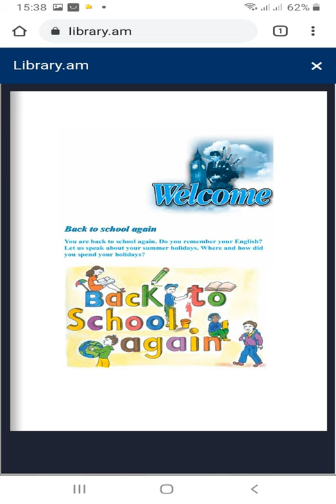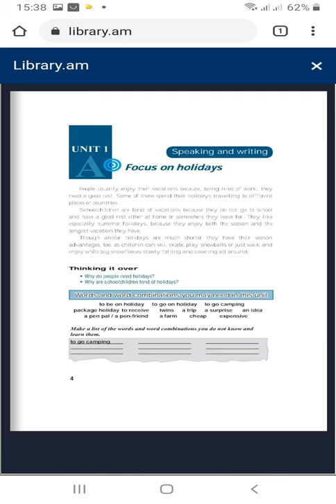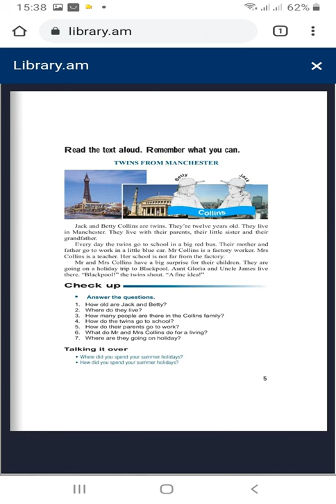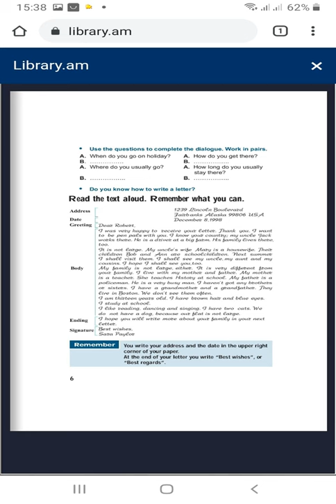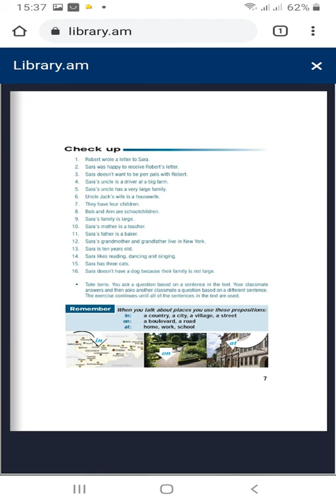Tnayin ashxatanq, Angleren 6, Das 1, Mas 1